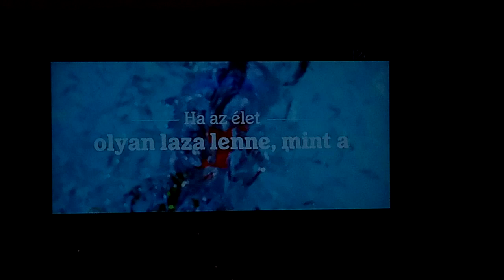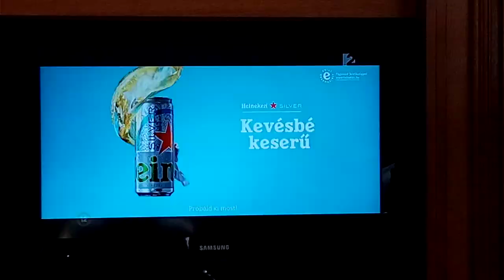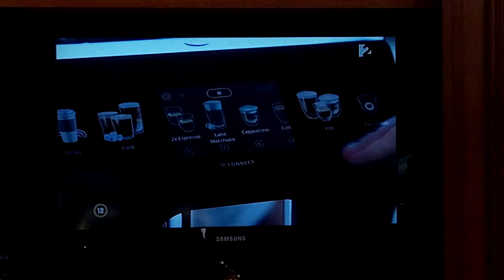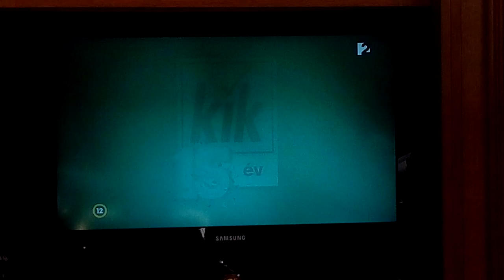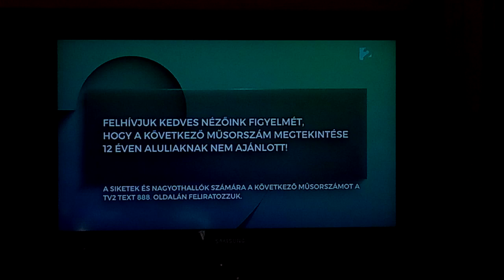TV2 - Reklámblokk (2023. október 18. szerda) (1/6)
HUAWEI HONOR 8S Videókamera: (VID 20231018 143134)
Mai dátum: 2023. november 9. csütörtök
Tegnapi dátum: 2023. október 18. szerda